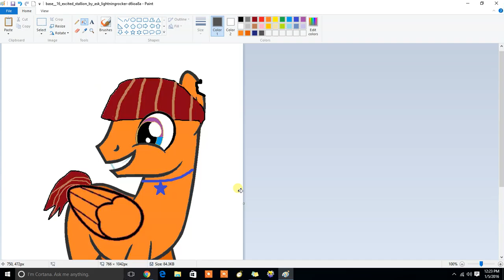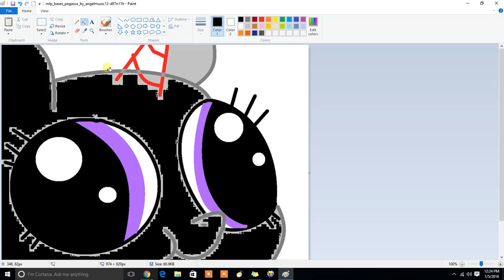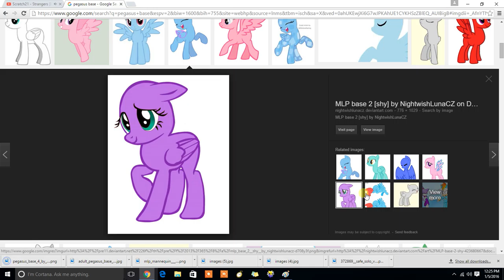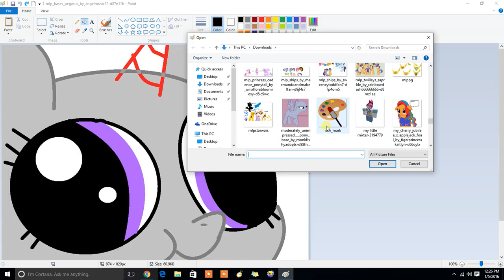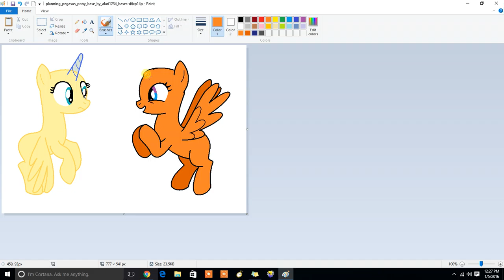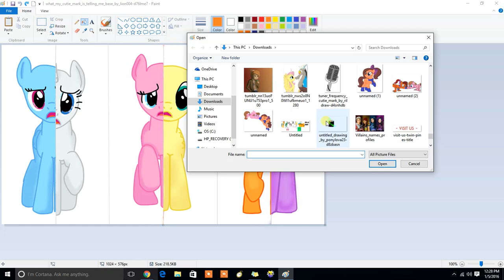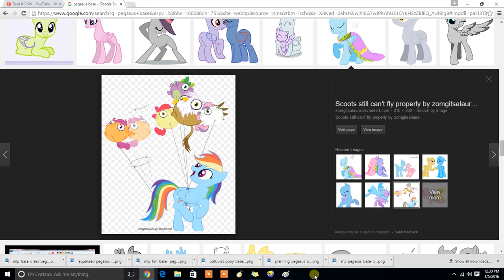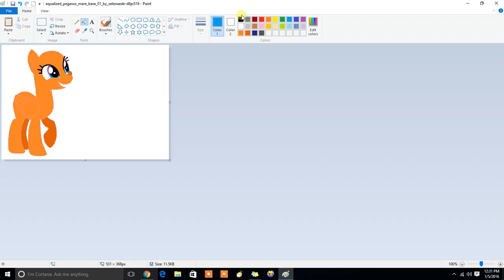New And Improved Hairstyles(Episode 4)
#1 I Am Octavia
#2 Strangers